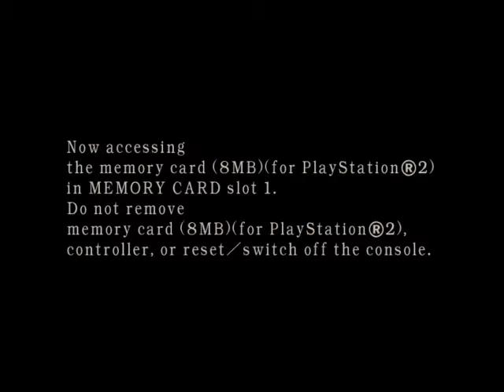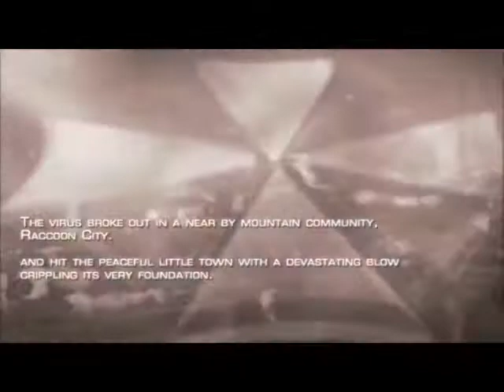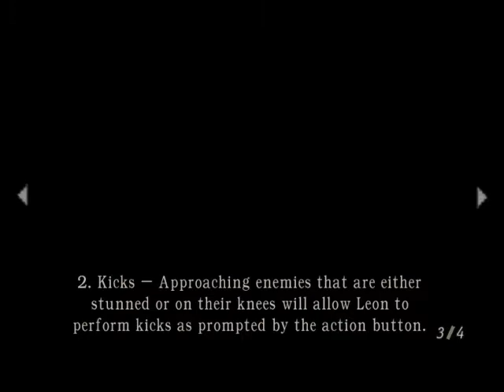Capcom Resident Evil 4 PS2 2004 2005 Leon Scott Kennedy Walkthrough Part 1 Razeen Natha